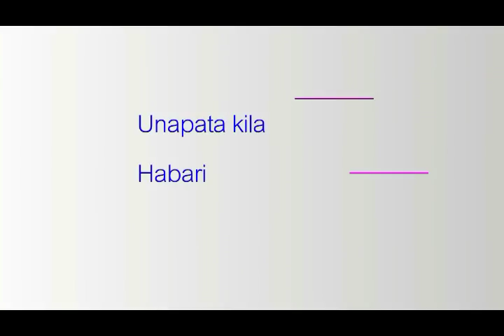KIMENUKA! Mpenzi Mpya Wa Hamisa Amchokonoa Diamond tazama kilichotokea usiku huu